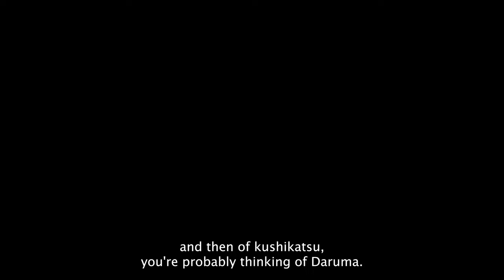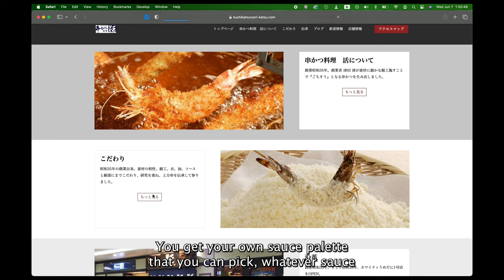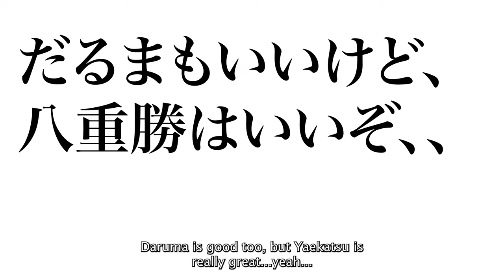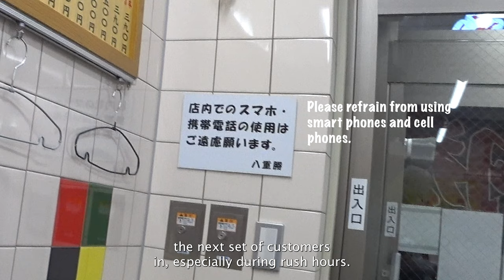The kushikatsu you need to visit next in Shinsekai 新世界 [Yaekatsu 八重勝 - Osaka, Japan]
When you visit Osaka there are a couple things you need to eat, kushikatsu being one of them. I’m sure you’ve heard of the interesting rules there are in eating kushikatsu, but here’s a couple more cool facts of the day that could get you a little closer to becoming a true Osaka-jin. Yaekatsu is a truly classic Osaka’s local favorite kushikatsu restaurant that’s been around for more than 50 years. It’s located in JanJan Yokochou of Osaka Shinsekai, one of the most Osaka-est places you could ever be in Osaka. You won’t want to miss out on this place.

Yaekatsu 八重勝
📍3 Chome-4-13 Ebisuhigashi, Naniwa Ward, Osaka, 556-0002

Motion Graphics Template borrowed from:
© [Flux VFX] / Adobe Stock, ©Evolvect/Adobe Stock, ©Vectorslab/Adobe Stock, ©Iraf/Adobe Stock